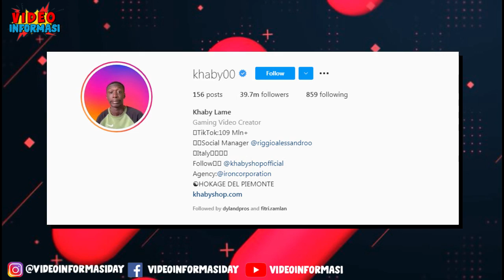KHABY LAME! KISAH PERJALANAN BURUH PABRIK MENJADI MILIARDER 300 JUTA PERPOSTING DI TENGAH PANDEMI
Kisah Perjalanan hidup Khaby Lame seorang buruh pabrik dari italia yang sukses menjadi influencer akun tiktok dengan nilai bayaran 300 juta /perposting. Kini Khaby Lame Menjadi Tiktokers ke 2 di dunia dengan pengikut 100 juta lebih

KhabyLame, khaby lame story,khaby lame tiktok, new khaby lame tiktok, tiktok khaby lame, new khaby lame, italia tiktok,italy tiktok